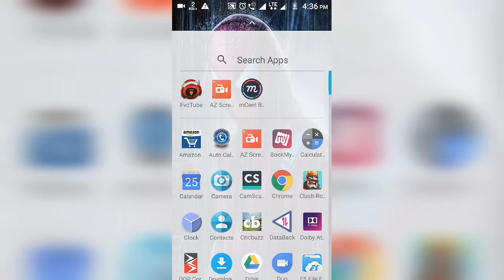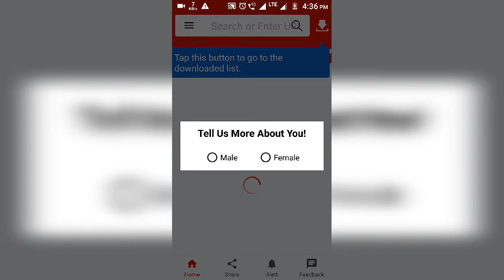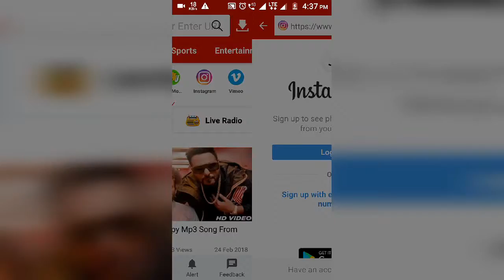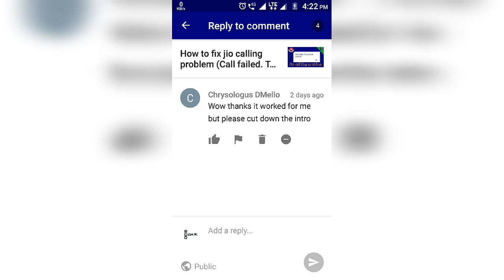How To Download Videos From Imstagram And Fb